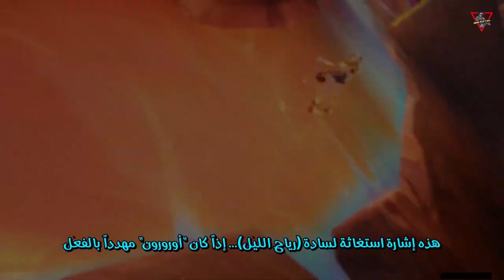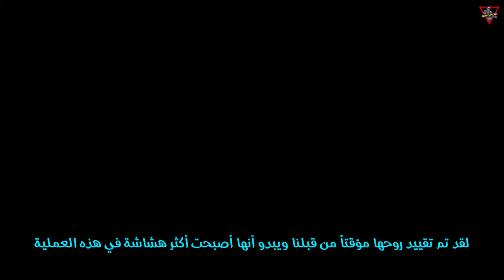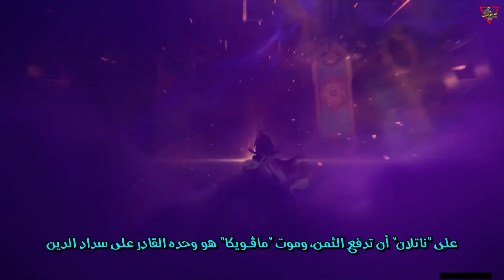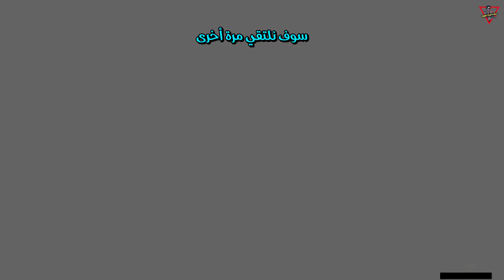Special Program Version 5.1